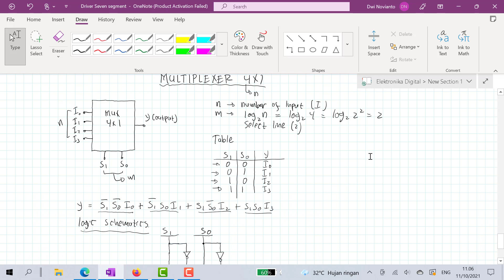Multiplexer 4x1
Penjelasan Multiplexer 4x1 yang meliputi perhitungan line input/masukan line output/keluaran dan selected line. Digital  schematic juga digambarkan sesuai denga  persamaan digital dari multiplexer.